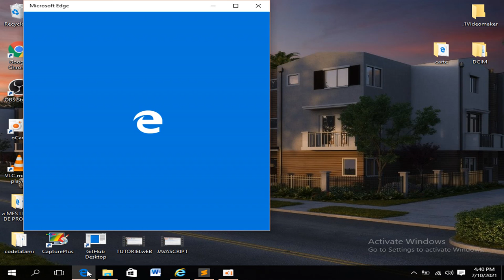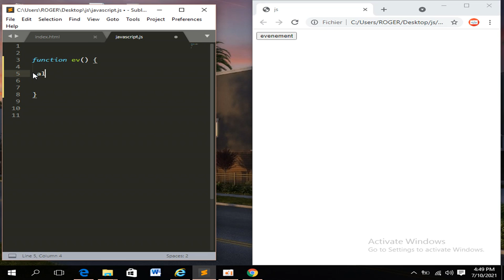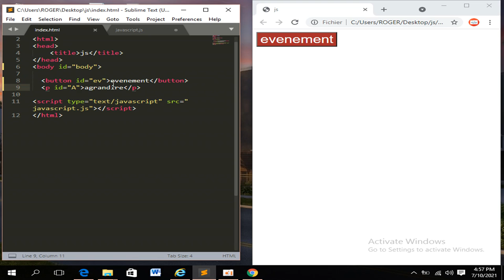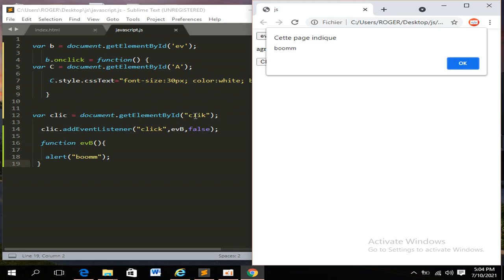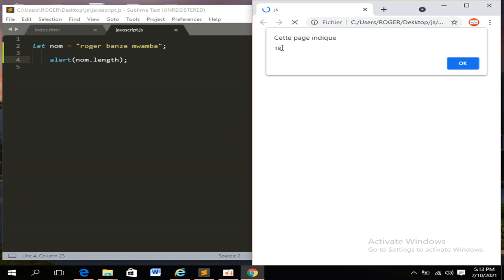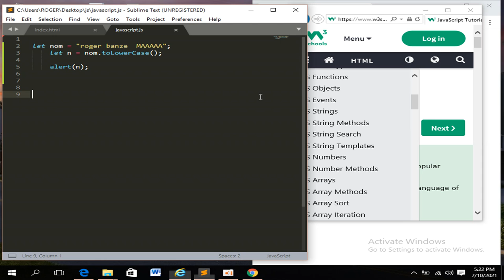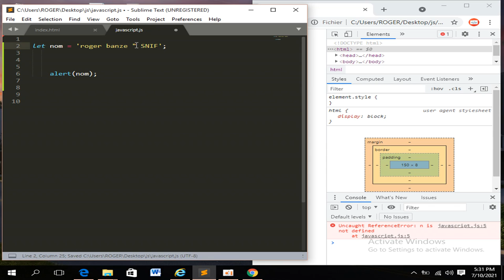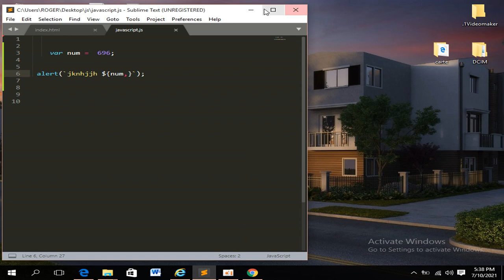JAVASCRIPT EVENTS ET STRING MÉTHODES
les événements en javascript et le methode pour manipuler le chaine de caractère en javascript , les click function le objets onclick et le onload function  , le slice , le substring , le includes ,et le replace methode